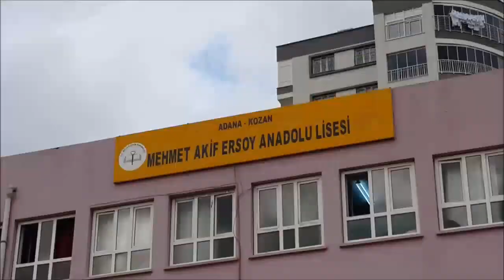10/C sınıfının okul tanıtım videosu (DEMO)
10/C sınıfımız okul tanıtımına katkıda bulunmak için kolları sıvadı ve fikir olarak önce bu videoyu çekti.